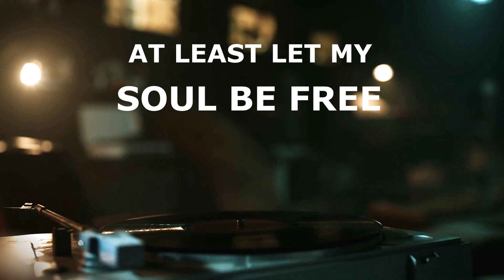For Tokyo || Music Video || Bella Ciao || Money Heist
All about Tokyo

Silene Oliveira, better known by her code-name Tokyo, is one of the main protagonists of the Netflix series Money Heist, as well as the narrator of the story, portrayed by Spanish actress and model Úrsula Corberó.
One of Tokyo's heists with her boyfriend involving a Prosegur pickup truck ended in a shootout that killed three people, including her boyfriend. From then on, she became a fugitive. Posters with her face were put up all over Spain. While on her way home to see her mother for the last time before embarking on a ship, she was stopped by The Professor, who warned her that her mother's house was surrounded by police. He offered her to join his heist, along with 7 other robbers.
Haunted by the death of her ex-boyfriend, she vows to not mix heists with love. However, she quickly falls for Rio, a young and tech-savvy robber.
Tokyo is reckless and impulsive, she usually acts before she thinks, which sometimes results in things she regrets. She let her relationship with Rio complicate the plans for the heist. She is quick to lose her patience, as well as sometimes being shown to quickly draw conclusions. She can’t control her emotions very well and also expresses them intensely.
She was the first to begin worrying when The Professor did not respond to the check-up calls, and almost immediately began taking extreme measures. She is, however, shown to care deeply for those whom she loves, as shown when Rio is shot at the beginning of the show, and when she finds out her mother passed away. She can be very protective and loving with the people she truly cares about. Tokyo is confident and doesn't mind using her looks and sexuality to her advantage.

This is a Fan-Made video - An Ode to Tokyo
Conceptualized and Created by Arindam Chatterjee
Released on Chatterbox Films

* ANTI-PIRACY WARNING *
This content is Copyright to Chatterbox Films. Legal action will be taken against those who violate the copyright of the following material presented.